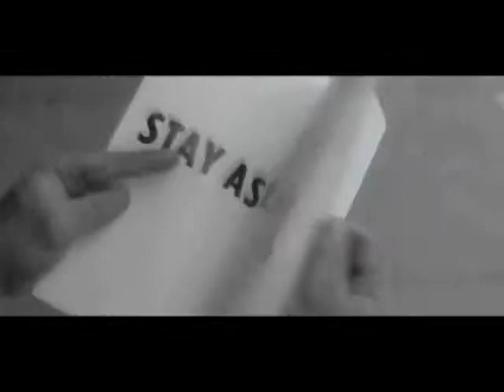fyashon detone el rdx rap , VIDEO ANTI ILLUMINATI